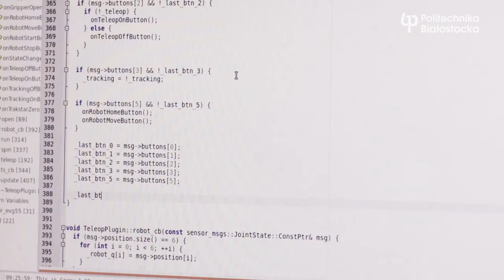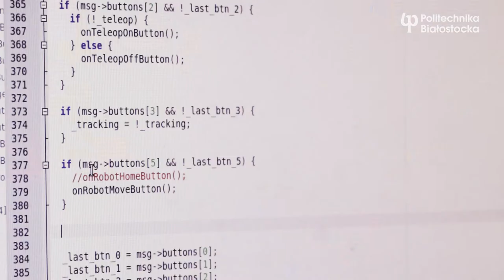Jak uczą się roboty przemysłowe?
Roboty uwalniają ludzi od rutynowych czynności. Żeby zastąpiły ludzi, to ludzie muszą nauczyć je pracować.

Co studiować, żeby nie musieć pracować? Tak od razu może się nie da, ale studiując automatykę i robotykę, na pewno nauczymy się zmuszać roboty, by pracowały za ludzi. Dr inż. Adam Wolniakowski z Katedry Automatyki i Robotyki na Wydziale Elektrycznym pokaże, jak roboty uczą się zastępować ludzi w rutynowych czynnościach.